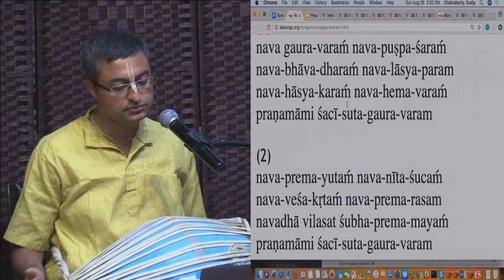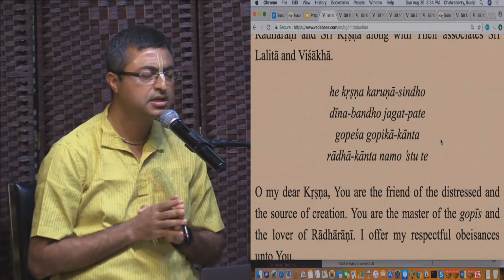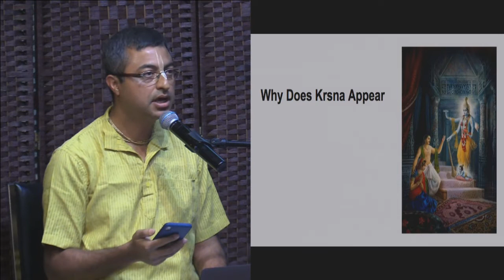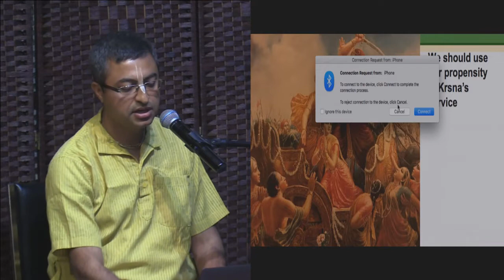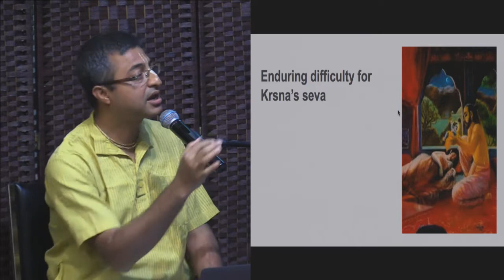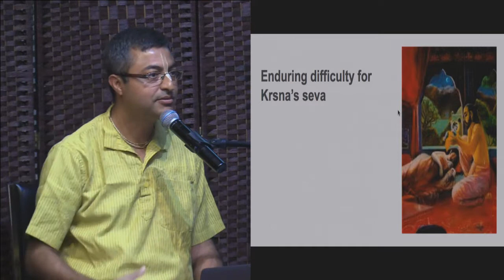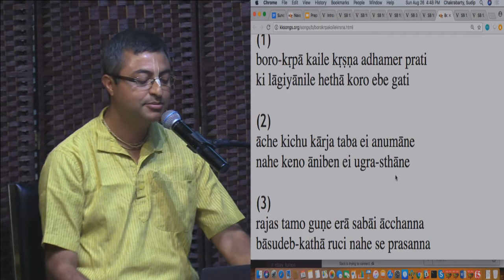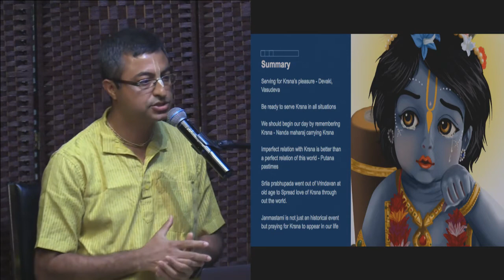Preparing our consciousness for Janmastami by HG Shyamarupa Das, 08-26-18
Preparing our consciousness for Janmastami by HG Shyamarupa Das